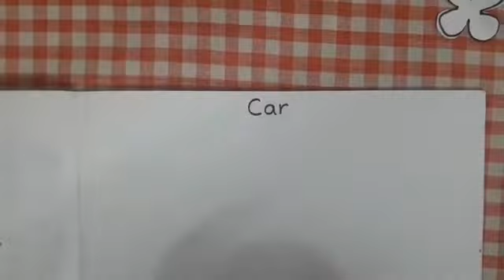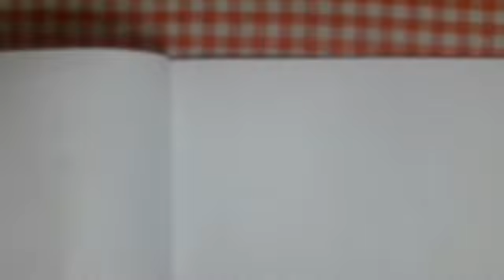1071.Sr.KG,Activity Drawing of a Car| Vidyut Board Vidyalaya | BHAGYESH THAKKAR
Sr.KG,Activity Drawing of a Car,Vidyut Board Vidyalaya , BHAGYESH THAKKAR